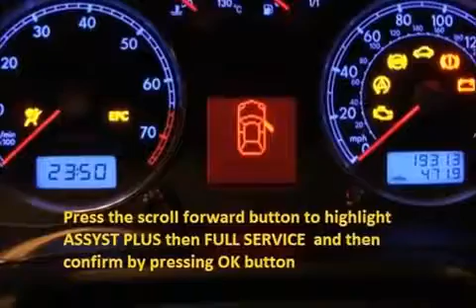VW SCIROCCO 1974 01 1977 07 How to reset service light indicator